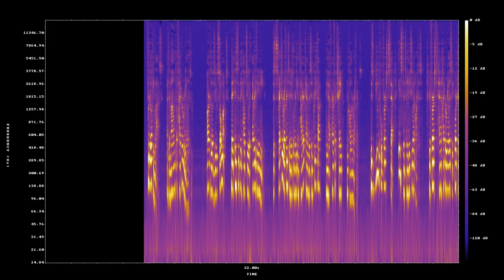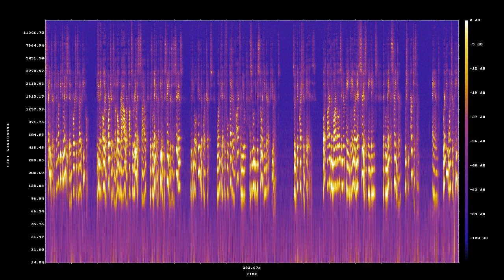Through The Looking Glass, At The Mount Of Hyperrealism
Art loves you so much,
that it instantly helps you with everything you need.

Just stretch your reference image over the entire canvas in Krita,
and you have perfect shape and color reference.

This beautiful first step,
instantly makes you an artist.

Your first ten hyper-realistic portraits,
will teach you about the nose, the eyes, the lips and hair.

Gaining an intuition about how features are painted,
is very special.

This talent is also a very powerful reference point,
very useful for comprehending other kinds of art.

This first step takes you all the way up,
on one of the many mountains of art.

From here,
you can look at other mountain peaks.

And perhaps most importantly,
you can feel confident that there is a pleasant path up every peak.

We all love to create portraits,
that is one of the huge reasons why this first step is so pleasant.

However,
this may not the the case for painting nature scenery.

The process here, involves taking a number of pretty photos outdoors on some adventure,
and using them as shape and color reference.

Because of the randomness of nature,
you can do shapes free hand.

Though having real colors on hand,
is still very useful.

The joy of portraits can be so overwhelming,
that not everyone cares to paint nature.

A similar situation applies to still art,
some people may not like drawing indoor things.

Steps beyond Hyperrealism,
are as unique as the personalities of the artists.

Some will feel at home with Pop Surrealism,
others will use real world reference images but base their shapes and colors on marshmallows.

It is easy to get lost among the other peaks,
as they are all so enchanting.

Let us image our art printed on canvas,
and ask “Now, where would I like to see it displayed?”

Or in reverse,
“What kind of art do I need to create, so that it looks great on a living-room or bedroom wall?”

While this question may not sound too great to all artists,
we must not allow our art to fade away with crashed hard drives or outdated accounts.

All out works of art need legs,
everything has to go out the door.

And that means we should carefully consider,
the peaks we are headed to.

And ask if our works,
will display well.

By extension, we can also ask,
if the series of works that we create will sell well.

Here portraits reveal,
that they are precious to the person in the painting.

But strangers,
may not be too interested in portraits of other people.

If you make all your portraits in a Low Brow or Pop Surrealist style,
which will make them appealing to strangers as a series.

The people in the portraits,
won’t get the full pleasure of art from you, as you will distort their appearance.

What are the marvels in your painting or the next series of paintings,
that will make a stranger wish to purchase them?"

And, where do you want your paintings,
to be displayed?

And what kind of style and content do you need,
to make that happen.

[Title Image][1] and [Time Lapse][2]